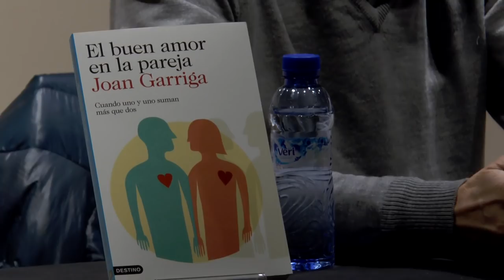Joan Garriga "El buen amor en la pareja"